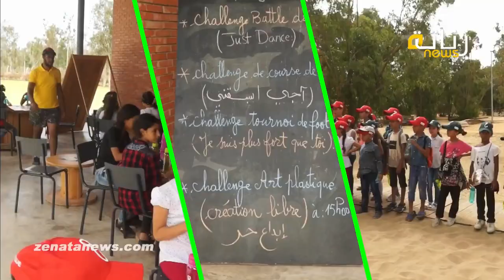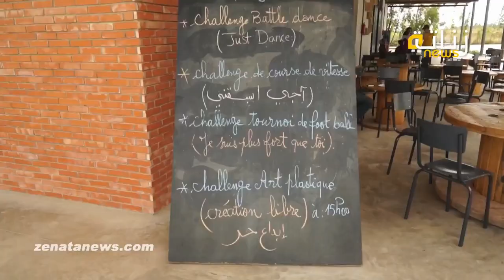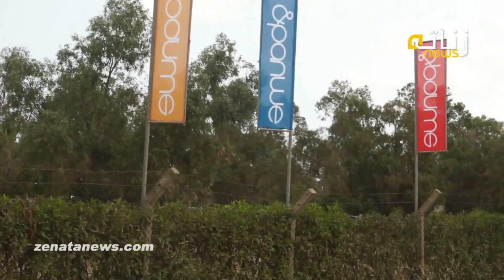شركة التهيئة زناتة تحتفي بتلاميذ زناتة المتفوقين بمركز الاصطياف" ابانوي"